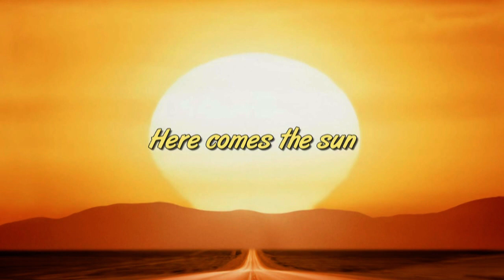Here comes the sun ~ The Beatles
A child's smile is like the sun;
but the sun can only warm your body,
a child's smile will warm your heart.